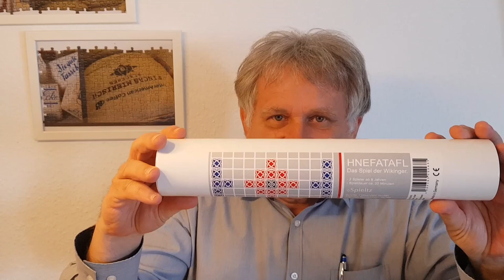Hnefatafl - taktisches Brettspiel für 2 Spieler